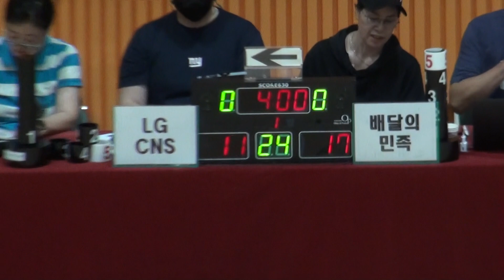[FULL GAME] LG CNS - 배달의민족(1Q) | EVISU SPORTS배 2023 The K직장인농구리그 1차대회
EVISU SPORTS배 2023 The K직장인농구리그 1차대회
LG CNS - 배달의민족(그룹 1 E조)